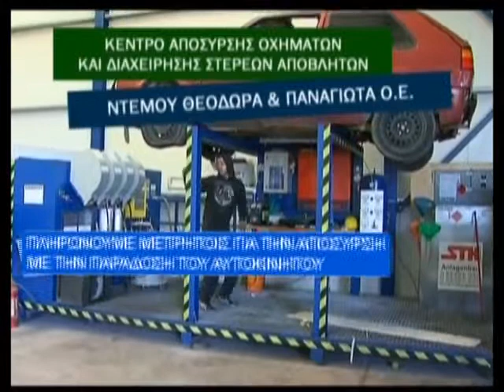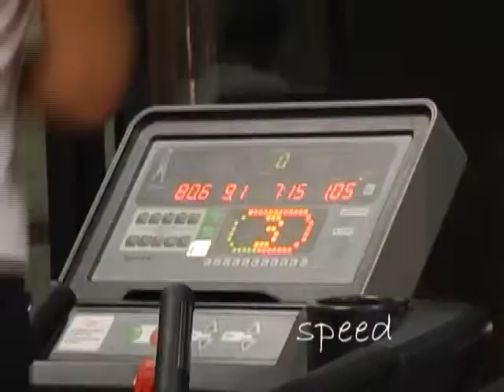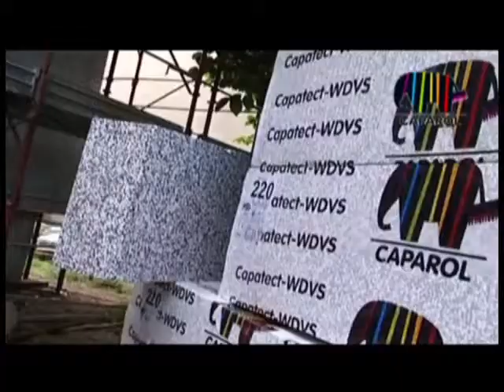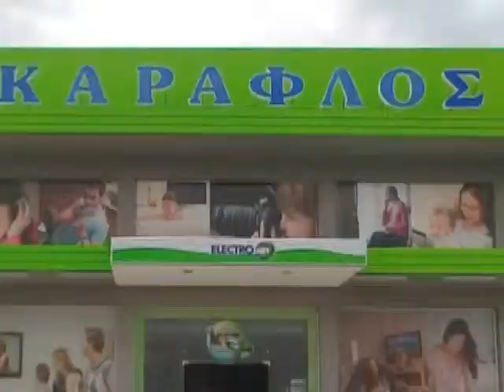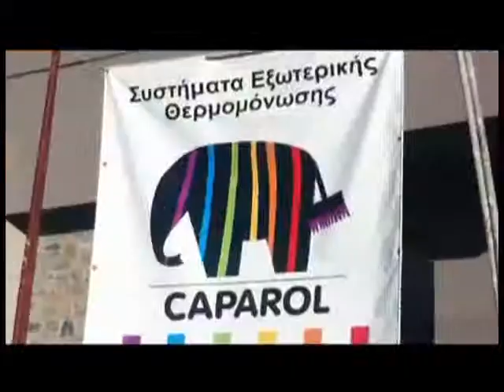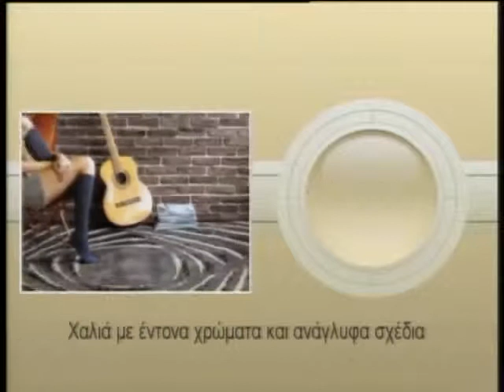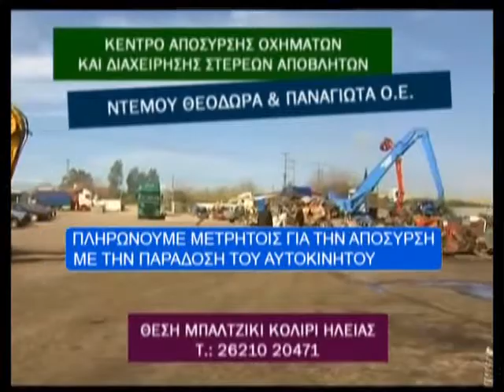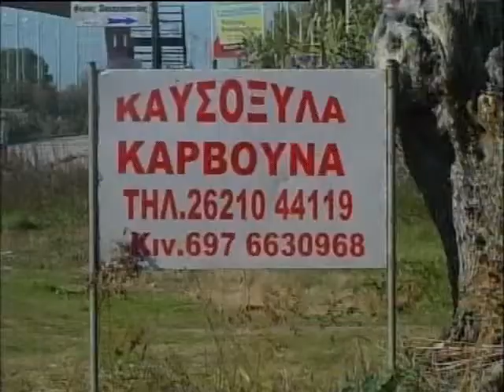Κεντρικό δελτίο ειδήσεων 03 - 03 - 2015